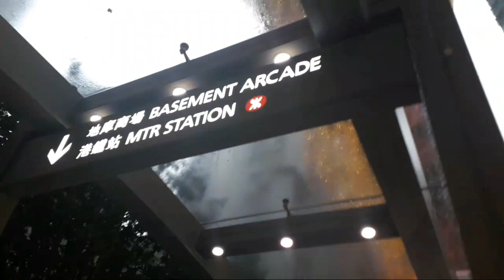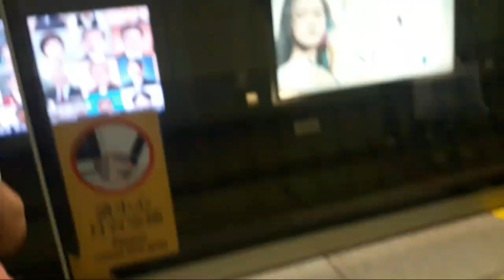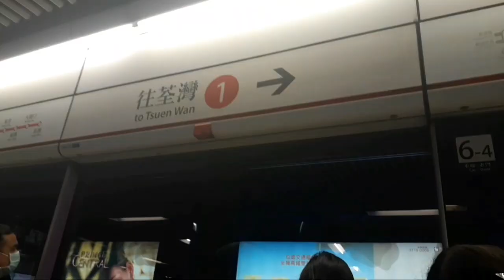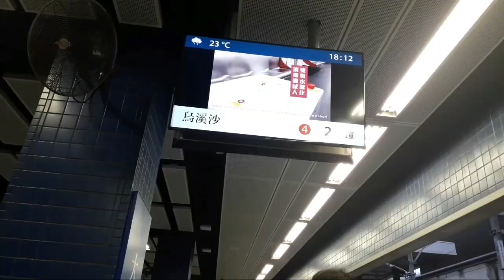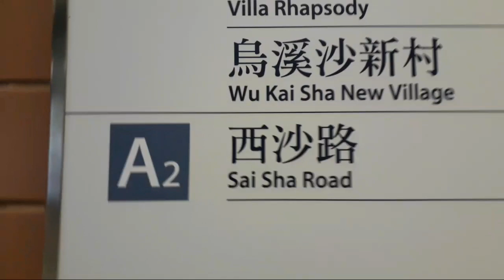HONGKONG MTR RIDE FROM WAN CHAI TO WU KAI SHA